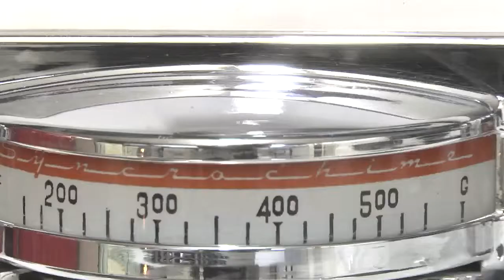Un amour du passé qui prend racines à Sherbrooke - Estrie Plus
Depuis dix ans, le technicien en électroménagers François Dubuc redonne vie à de vieux frigos et de vieilles cuisinières du passé.